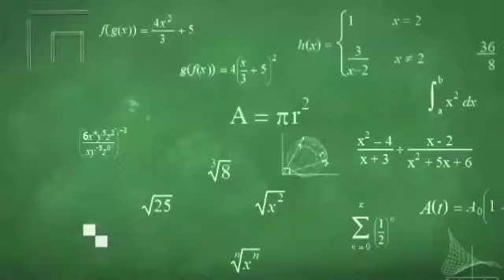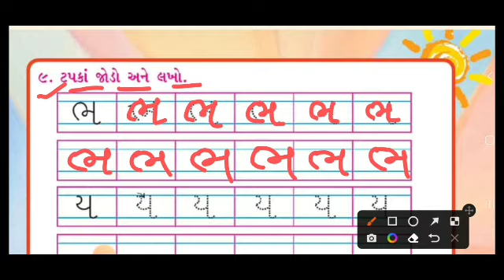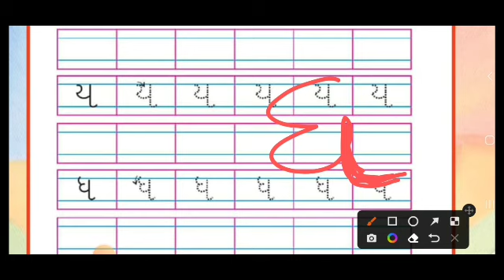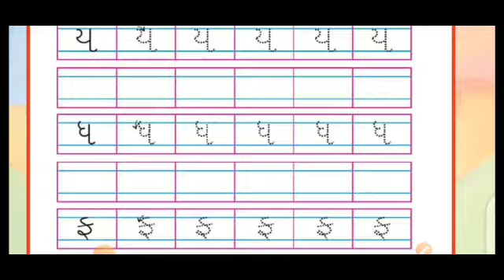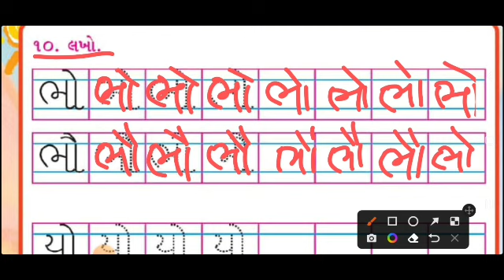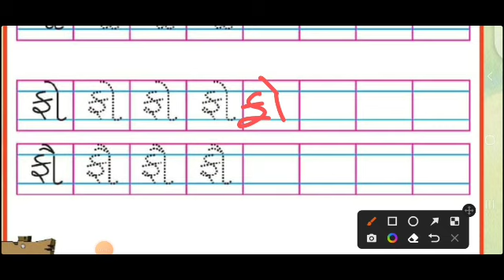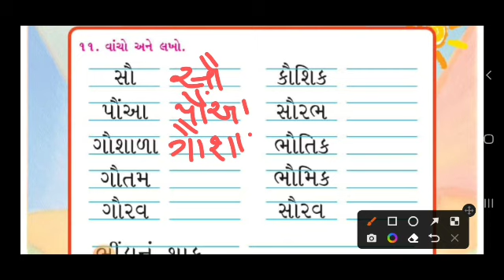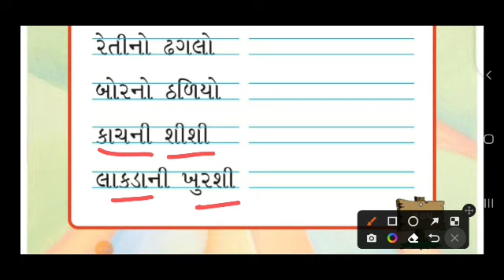std-1 કલરવ પાઠ-૯ પોપટે ખાધી પાકી કેરી (ભાગ-૩)